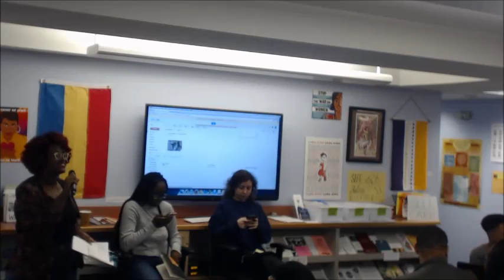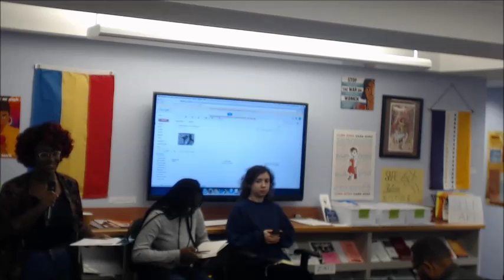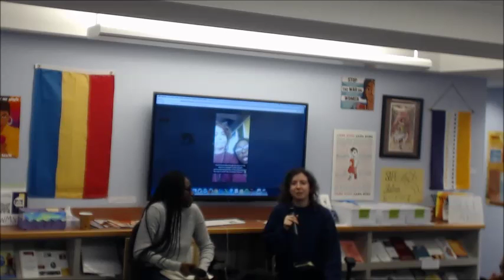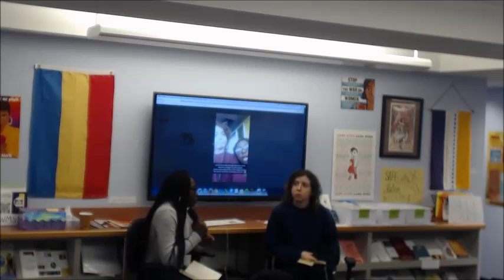WMST Brown Bag Series (12/1/16) - Reflections on Decoloniality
National Women's Studies Association Conference
Reflections on Decoloniality
Rachel Drucker '17 & Ashleandra Opoku '17